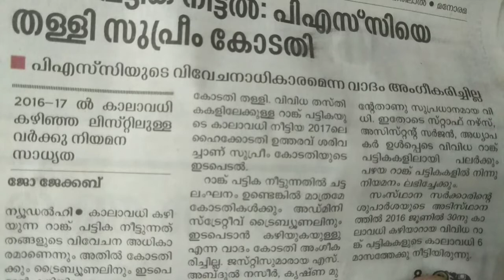Kerala PSC|PSC യുടെ വിവേചനാധികാരം വാദം സുപ്രീംകോടതി അംഗീകരിചില്ല|LPSA old ലിസ്റ്റുകാർക്ക് അനുകൂലവിധി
Kerala PSC|PSC യുടെ വിവേചനാധികാരം വാദം സുപ്രീംകോടതി അംഗീകരിചില്ല